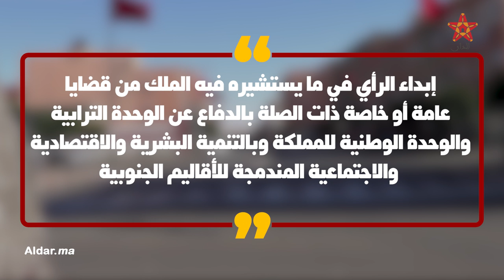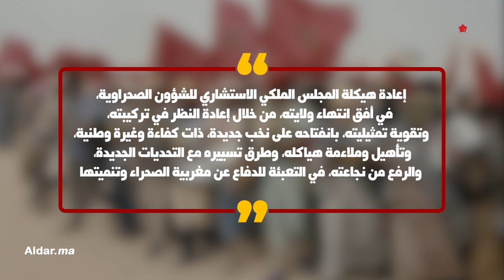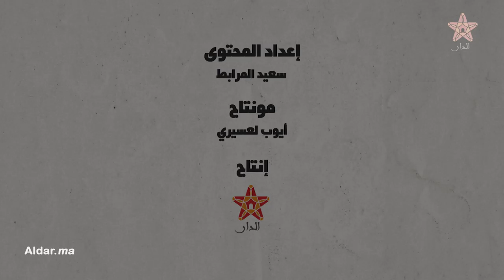هل تبعث الحياة من جديد في الكوركاس